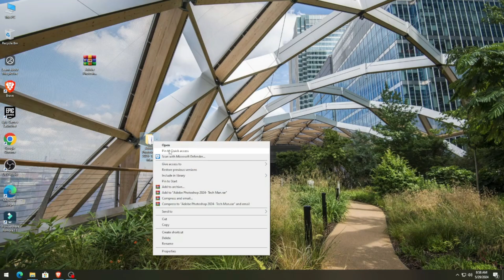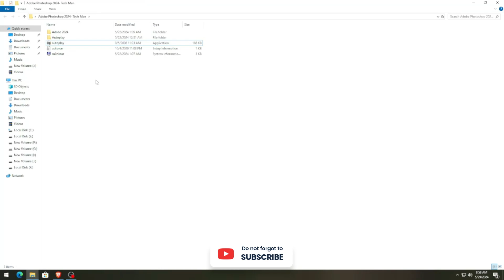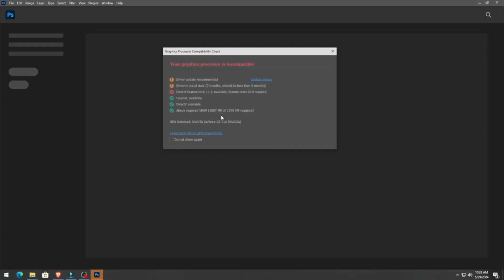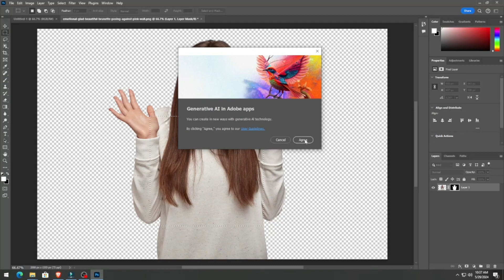I Find LoopHole For Adobe Photoshope Pro!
Learn how to install Adobe Photoshop 2024 with this quick and easy guide. Follow our step-by-step instructions to get the latest version of Photoshop up and running on your computer, and start creating stunning digital artwork in no time.